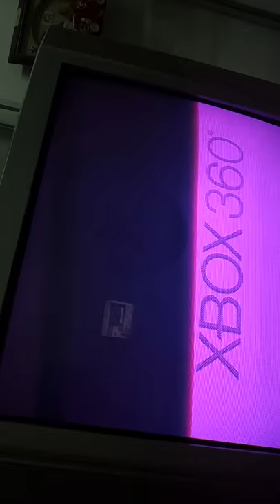XBOX360 ouvrir le lecteur ou open tray error fix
j'ai flashé la console en lt+3.0 et depuus elle redemarre quand je ferme le lecteur pour lire les jeux aider moi svp